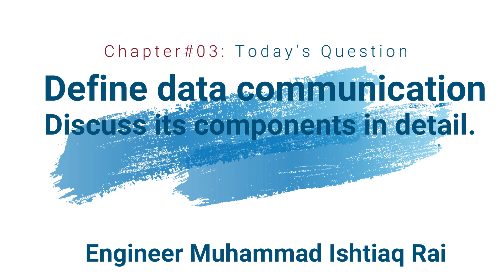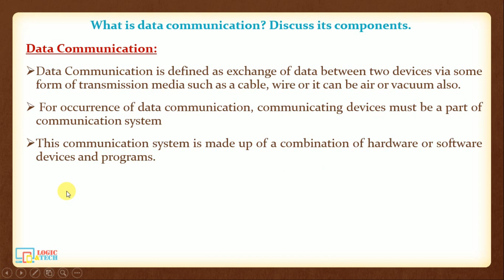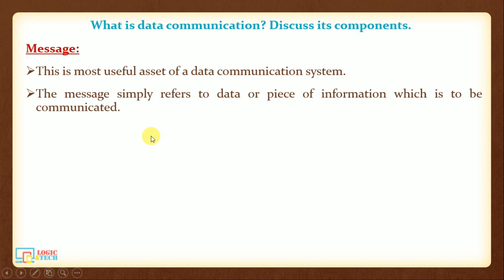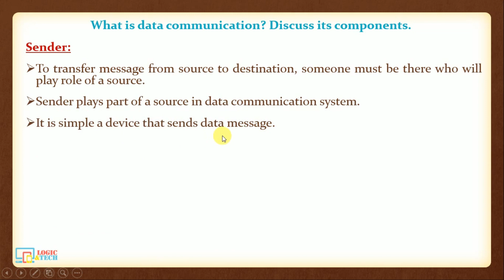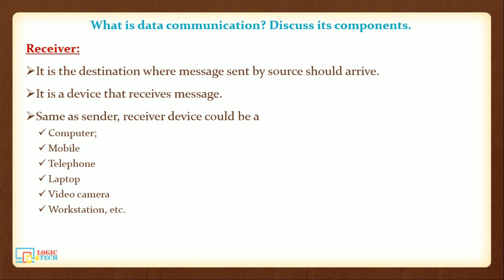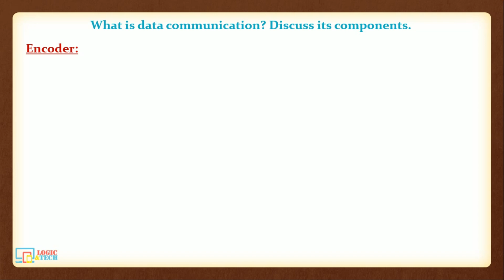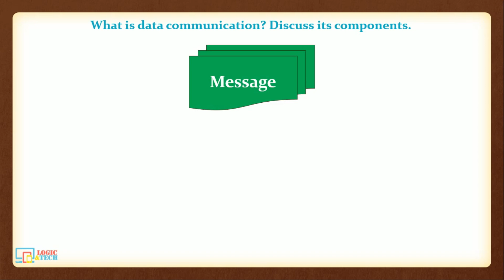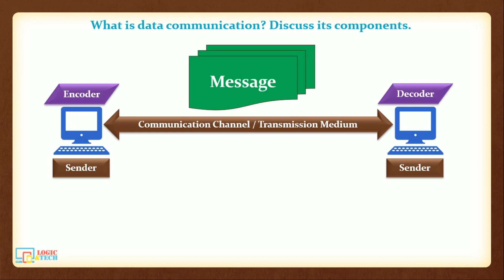Lec#01 | ICS Part-1 Computer | Q#01 Data Communication and its components | Ishtiaq Rai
Lec#01 | ICS Part-1 Computer | Q#01 Define data communication. Discuss data communication components in detail. | Ishtiaq Rai
This video is about computer science book of ICS 2nd Year. In this video we will discuss about 2ns question from computer science book. This is not only helpful for lahore board but all boards taking exams in Punjab, Pakistan.
ICS-Part-2 Lectures
Chapter_No_01: Data Basics
Chapter_No_03: Data Communication
Data Communication is defined as exchange of data between two devices via some form of transmission media such as a cable, wire or it can be air or vacuum also. For occurrence of data communication, communicating devices must be a part of communication system made up of a combination of hardware or software devices and programs.

Data Communication System Components :
There are mainly five components of a data communication system:

1. Message
2. Sender
3. Receiver
4. Transmission Medium
5. Set of rules (Protocol)
Message :
This is most useful asset of a data communication system. The message simply refers to data or piece of information which is to be communicated. A message could be in any form, it may be in form of a text file, an audio file, a video file, etc.

Sender :
To transfer message from source to destination, someone must be there who will play role of a source. Sender plays part of a source in data communication system. It is simple a device that sends data message. The device could be in form of a computer, mobile, telephone, laptop, video camera, or a workstation, etc.

Receiver :
It is destination where finally message sent by source has arrived. It is a device that receives message. Same as sender, receiver can also be in form of a computer, telephone mobile, workstation, etc.

Transmission Medium :
In entire process of data communication, there must be something which could act as a bridge between sender and receiver, Transmission medium plays that part. It is physical path by which data or message travels from sender to receiver. Transmission medium could be guided (with wires) or unguided (without wires), for example, twisted pair cable, fiber optic cable, radio waves, microwaves, etc.

Set of rules (Protocol) :
To govern data communications, various sets of rules had been already designed by the designers of the communication systems, which represent a kind of agreement between communicating devices. These are defined as protocol. In simple terms, the protocol is a set of rules that govern data communication. If two different devices are connected but there is no protocol among them, there would not be any kind of communication between those two devices. Thus the protocol is necessary for data communication to take place.